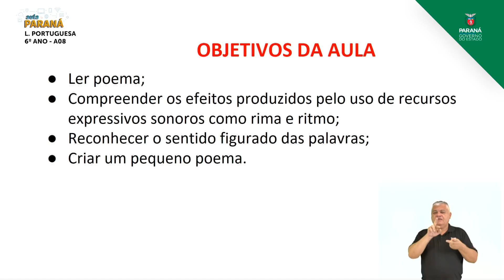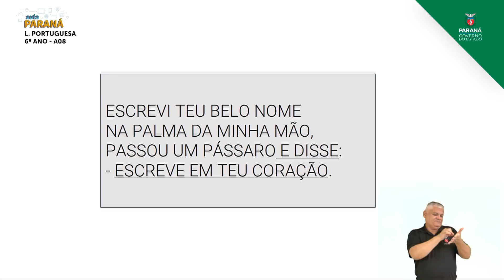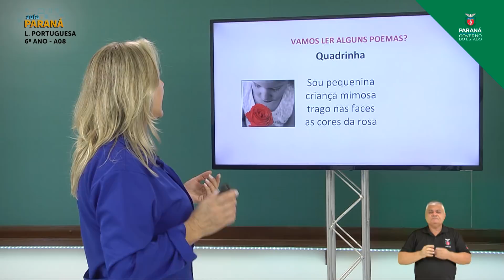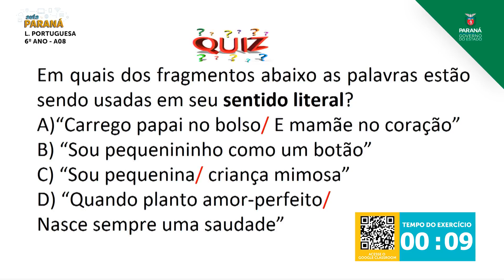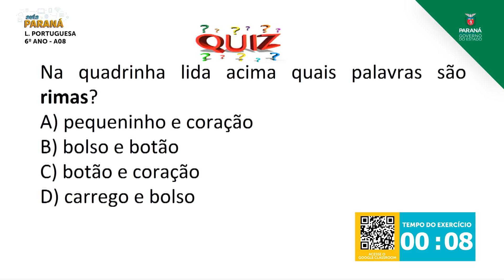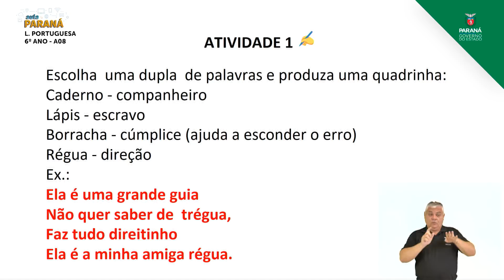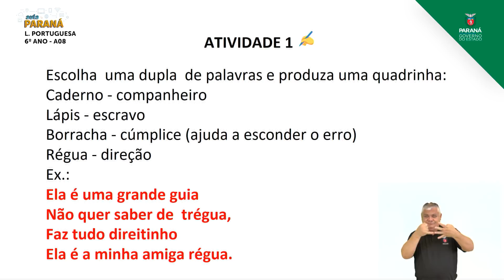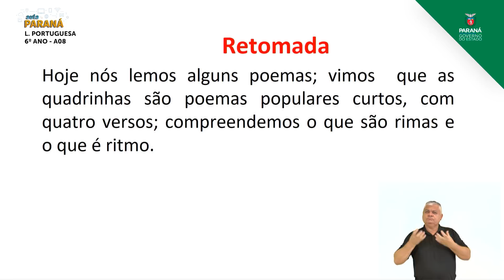2021 | 6º Ano | Língua Portuguesa | Aula 08 - Poema - Parte 2